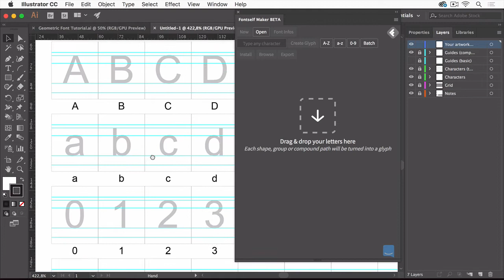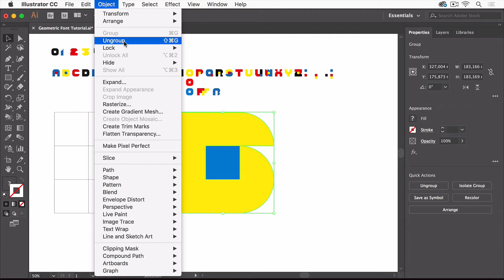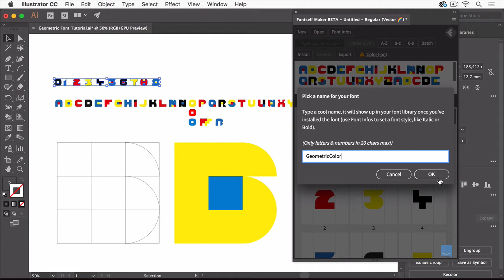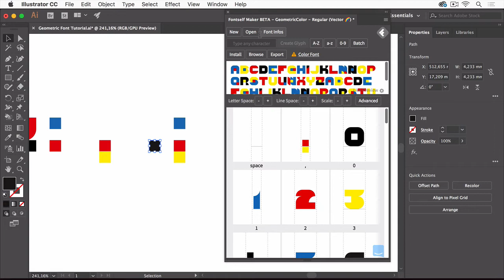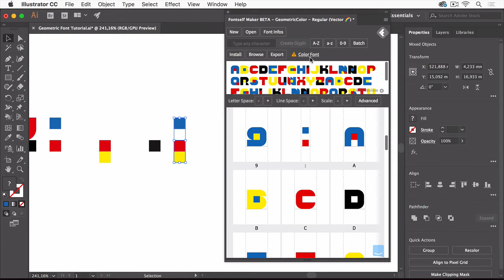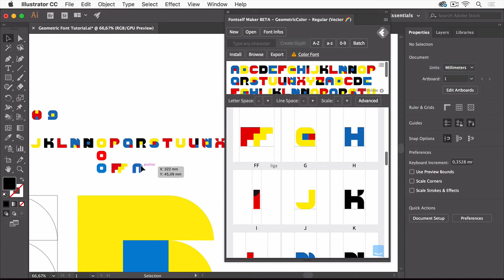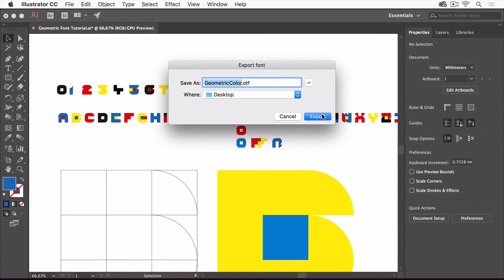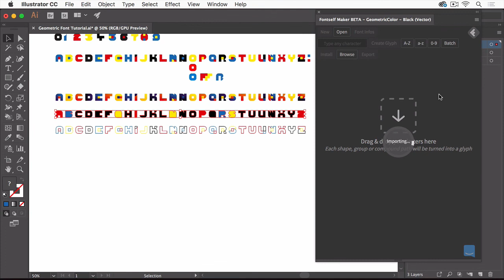Making of my font »GeometricColor« with Fontself and Illustrator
How to build a geometric typeface based on a grid using Illustrator and then colorize the elements and make an OTF color font out of it using the plugin Fontself. How to make alternative styles, edit the font, test it in Illustrator and build a font family.

You can download the font for free on my Behance Portfolio